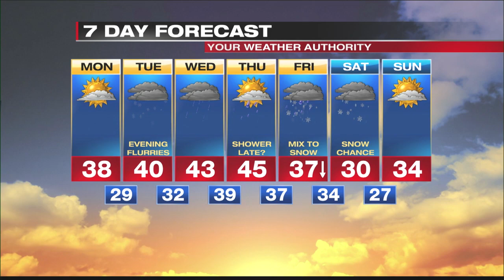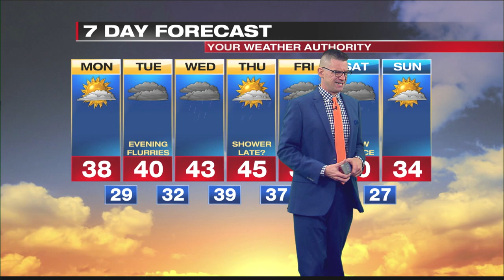Digital Exclusive Inland forecast